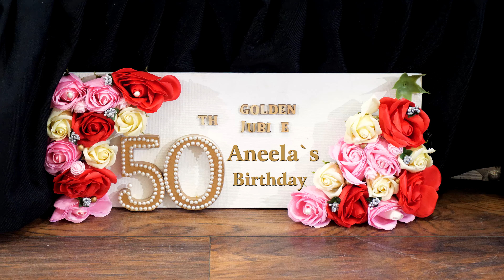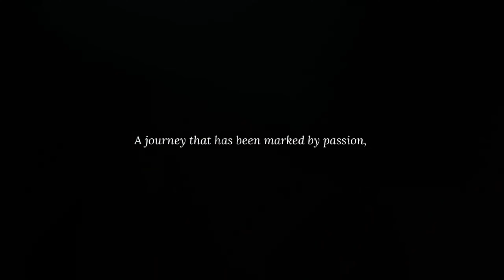Mrs Aneela Ijaz Birthday Event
Coverage by Abrar